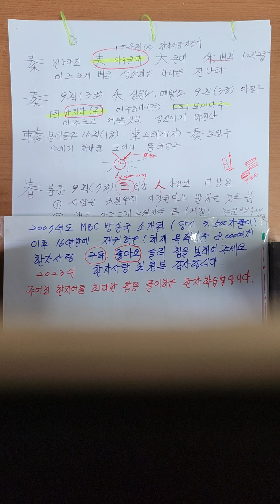秦성씨진 大큰대 禾벼화 奏아뢸주 春봄춘 夭일찍죽을요 車수레거차 輳몰려들주 人사람인 日날일 한자어 가장쉽게배우기 2023년형 공부학습풀이법